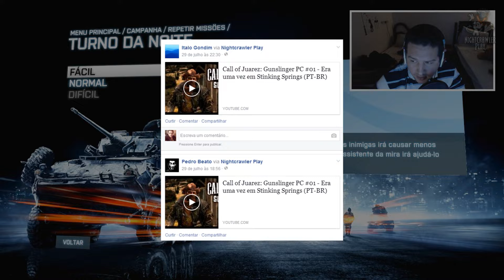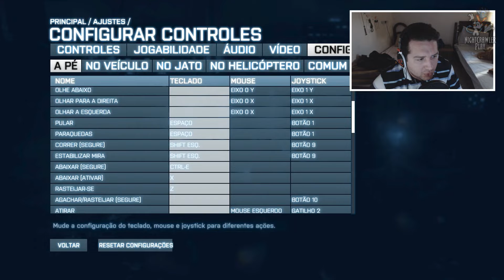Battlefield 3 - PC: Campanha #09 - Missão 9 - Night Shift (PT-BR)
Entre no link e clica em compartilhar.

Minha id na Origin
nightcrawlerplay ou .noturno.

Lançamentos PS3 a partir de 60 reais. Lançamentos PS4 a partir de 80 reais ➜➜

--==Algumas informações==--
★Participe do meu grupo no Facebook